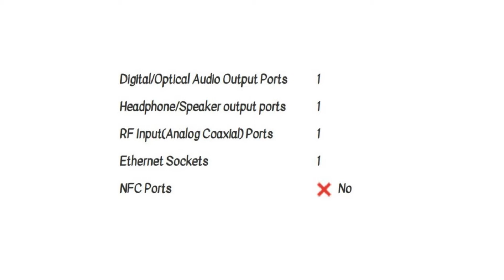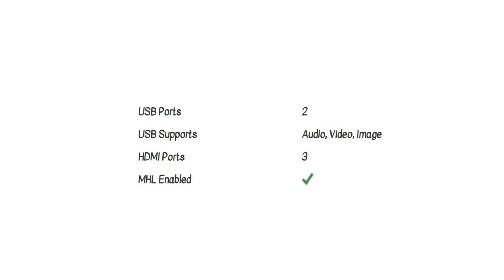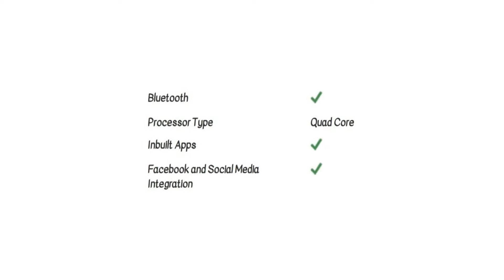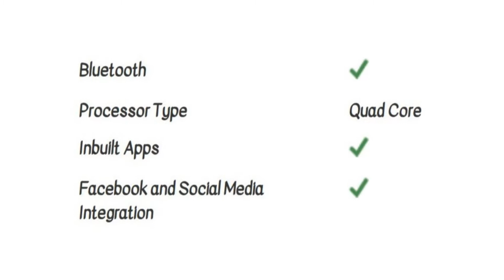BPL T55AU26A 55 inch LED 4K TV Detail Specification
Purchase Link :

BPL 139 cm (55 inches) 4K Ultra HD Official Android LED Smart TV